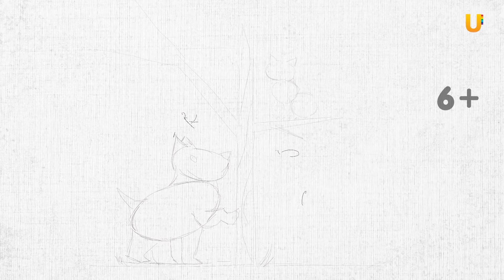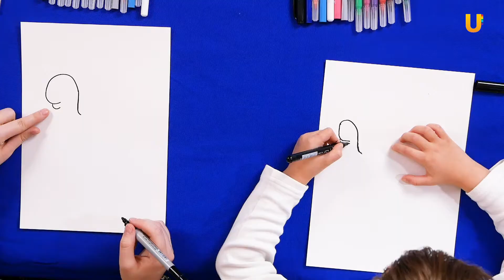Рисуем вместе ЧЕРЕПАХУ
"Рисуем вместе" - это передача, где каждый из вас за 10 минут сможет самостоятельно создать рисунок, используя при этом минимальный набор материалов. Бери фломастеры, карандаши, бумагу, а также перманентный маркер и присоединяйся к нам!